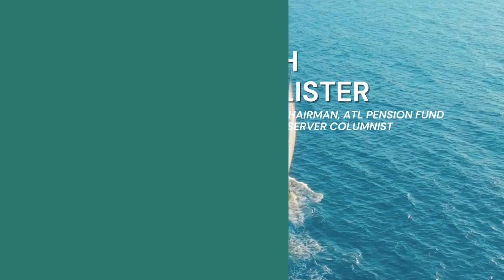Sterling Investor Briefing 2024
Missed the action from our Investor Briefing?

We reviewed our performance for 2024 and our esteemed panelists, Henry Mooney- President Economist & Senior Advisor at the Inter American Development Bank, Keith Collister- Executive Chairman at ATL Pension Fund and Charles Ross- President & CEO of Sterling Asset Management, discussed the response of the global markets to economic pressure, explored key decisions investors face amid uncertainty and discussed strategies to safeguard investments during challenging times.